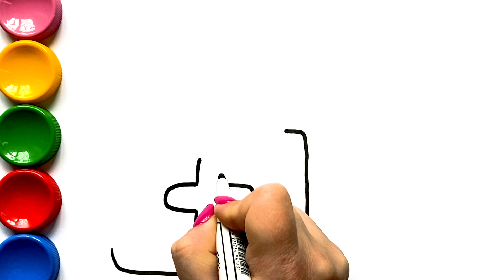Menggambar dan Mewarnai Kebutuhan Medis Halaman untuk Anak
Set medis menggambar dan mewarnai untuk anak